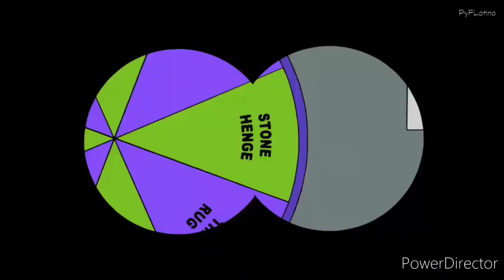Capítulo 111 Películas del Autocinema